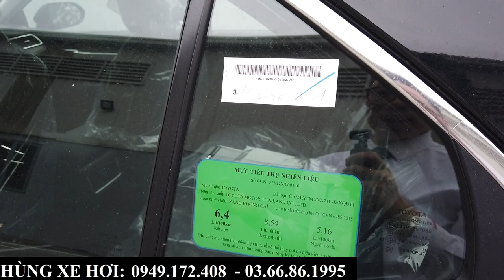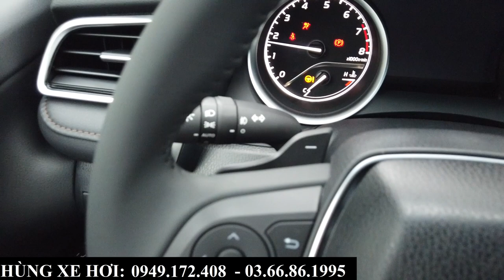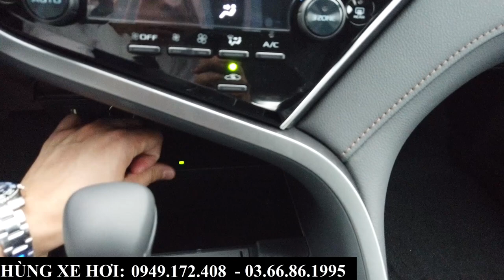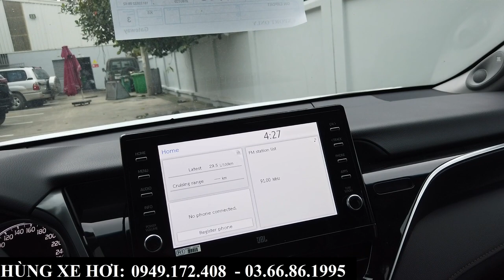Giá Xe Toyota Camry Khuyến Mại Tháng 2-2023 | Review Camry 2.0Q - Vẫn Rất Đáng Mua | Toyota Bắc Ninh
+ Hotline Tư Vấn: 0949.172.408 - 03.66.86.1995